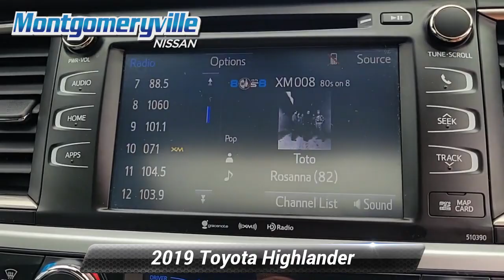Used 2019 Toyota Highlander XLE, Montgomeryville, PA 23N0349A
Montgomeryville Nissan